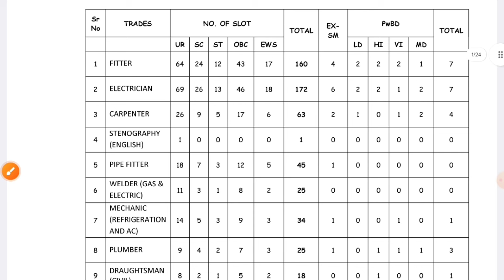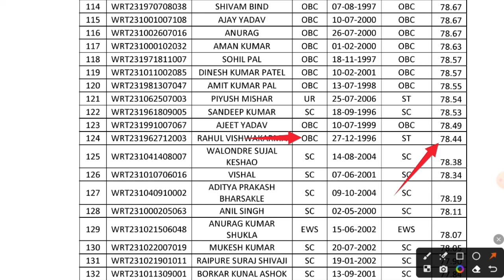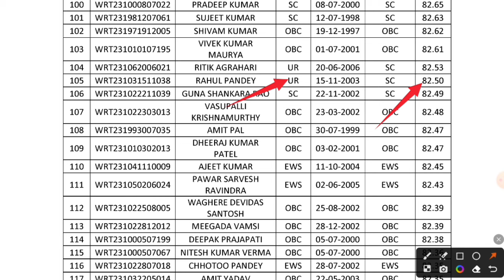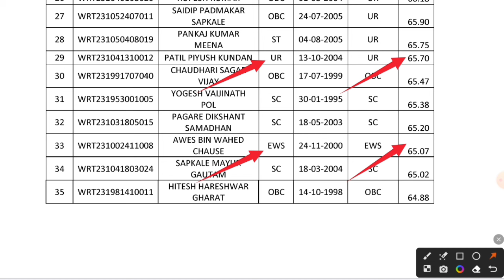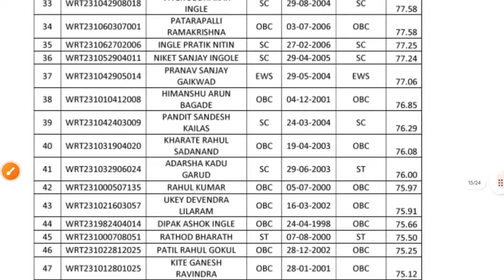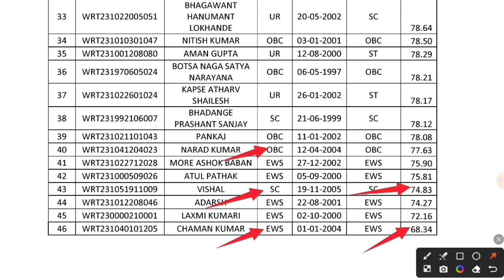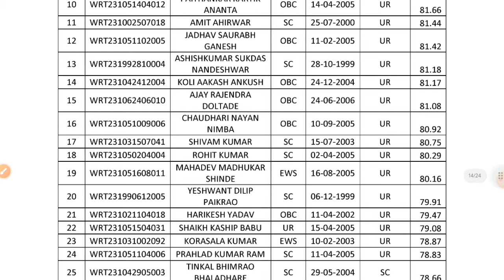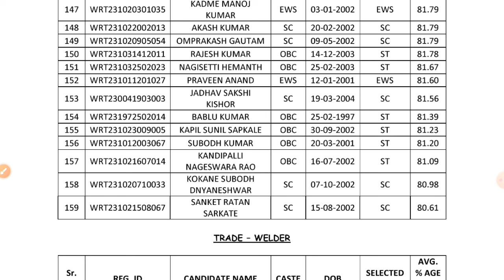Railway Apprentice 2024-25 | रेलवे Official Cutoff जारी, ITI Pass, रेलवे अप्रेंटिस Previous Cutoff